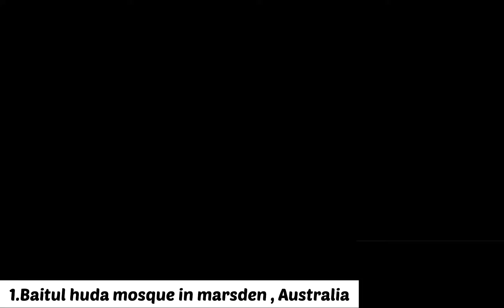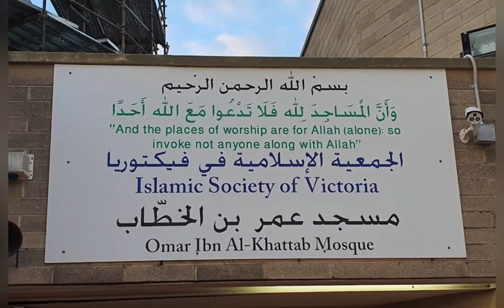20 most beautiful mosques 🕌 in Australia 🇦🇺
Beautiful mosques in Australia 🇦🇺 ...beautiful mosques around the world 🌍